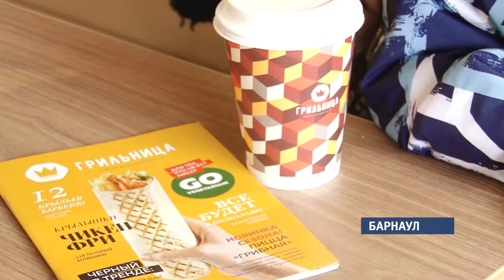Сеть быстрого питания «Грильница» открыла в Барнауле свой самый большой ресторан